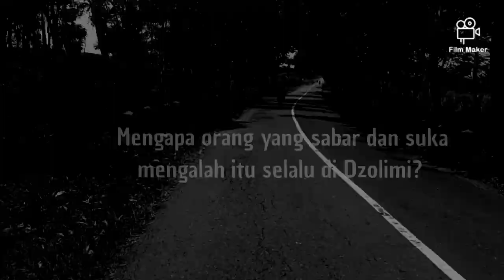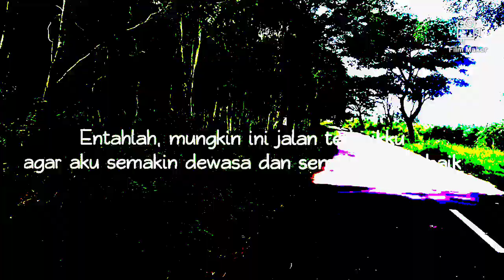Cara Menghilangkan Perasaan Hati Yang Tersakiti